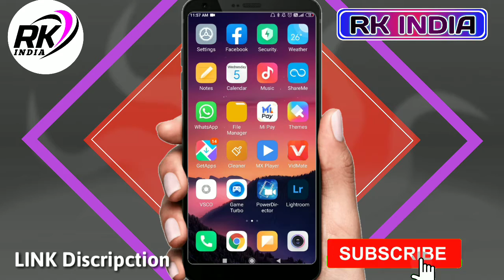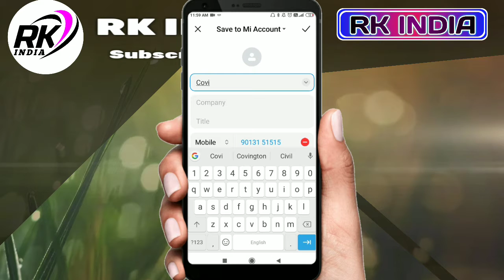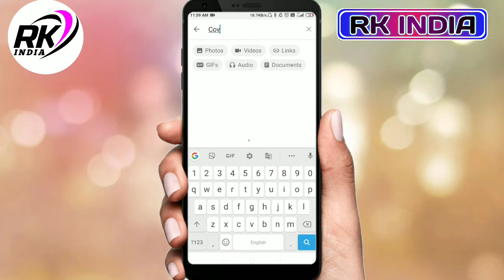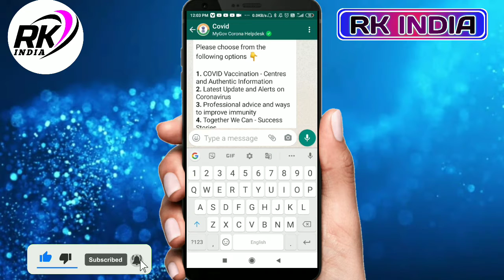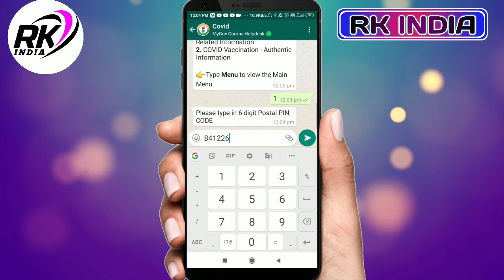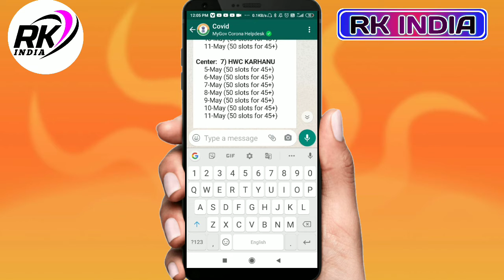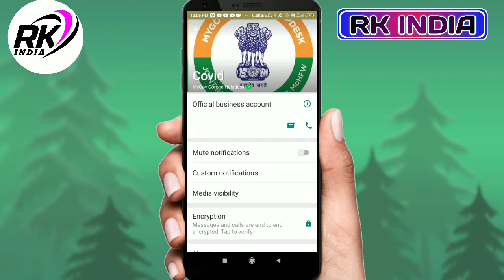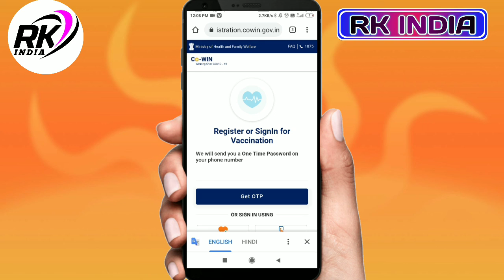COVID 19 Vaccine Center Neary By WhatsApp se kaise pata kare Vaccinection Center 2021 CoronaHelpdesk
Ab WhatsApp se kaise pata kare COVID 19 Vaccine Center 2021
WhatsApp ke jariye kaise pata kare COVID 19 Vaccine Center 2021
MyGovCoronaHelpdesk
My Gov India 2021
COVID 19 Vaccine Center Neary By 2021
Covid19 whatsapp se kaise pata kare vaccinection center 2021
Apne WhatsApp se kaise pata kare Corona Virus Vaccine Center Kaha hai 2021 New Video
whatsapp se kaise pata kare vaccinection center 2021
Find Nearby Vaccination Center on WhatsApp 2021 COVID 19
COVID Vaccination Center info on WhatsApp
WhatsApp pe Vaccine Center ki jankari
corona vaccine registration kaise kare

Mobile Number Vaccination Center Info 👇👇

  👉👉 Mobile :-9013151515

____Hello Freands kaise hai aap log umid karta hu sahi honge to Aaj hamne is video me batya hai ki kaise aap Apna WhatsApp Application Se COVID 19 Vaccine Center Neary By Kaise pata laga Sakte hai puri baat Hamne is video me batya Diya hai to jaldi se Dekh le video__Thanks